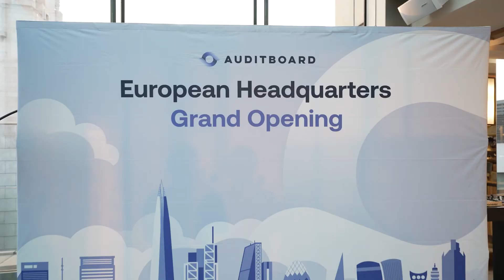AuditBoard European HQ Launch Highlights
A huge thank you to our employees, clients, and partners who helped us reach and celebrate some big milestones last week. We toasted the grand opening of our European headquarters with an incredible launch party, and Richard Chambers hosted the first-ever, in-person emerging risk roundtable in the UK with CAEs and risk leaders. We’d like to take a moment to reflect as we continue our mission of elevating our fast-growing customer base of internal audit, risk, and compliance professionals.